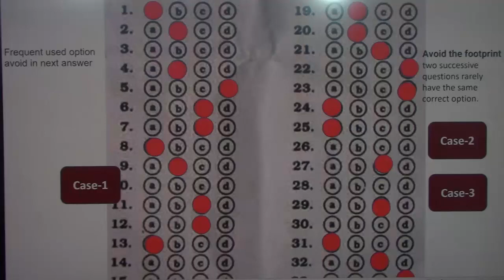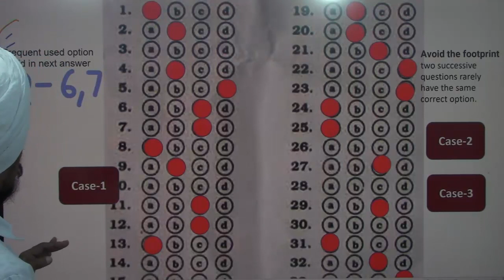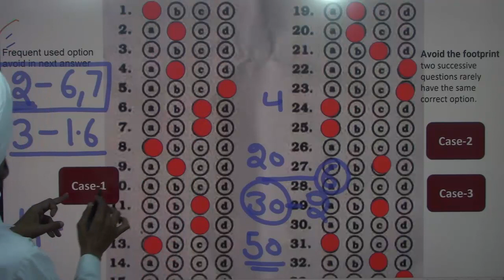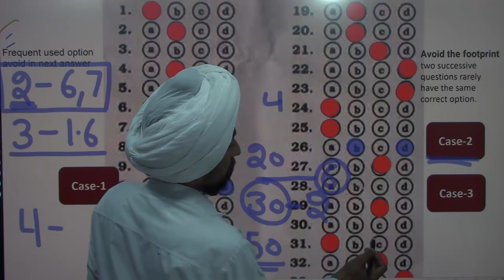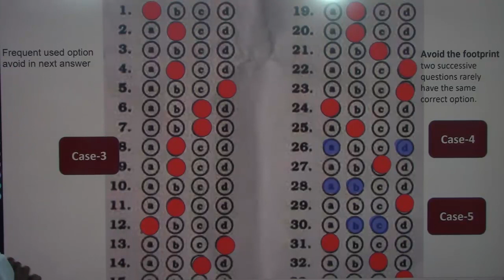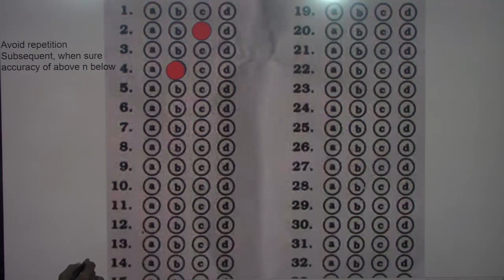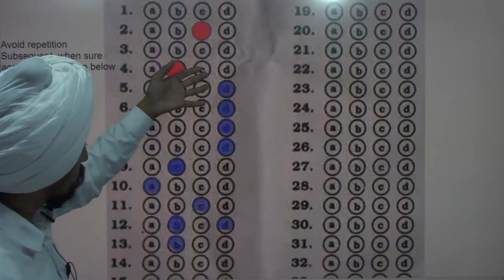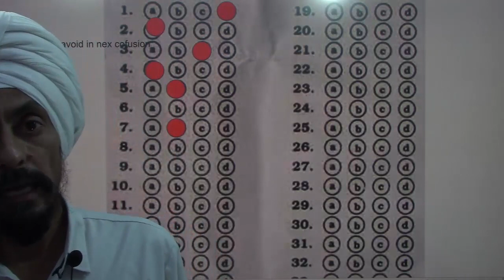Better method of making guess: case based approach l Critical analysis based l by Dr.Tirath Singh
#3#केस आधारित तुक्का लगाने का बेहतर तरीका: MCQ परीक्षा में
#?MCQUGCNET)Dr.Tirath Singh# केस आधारित तुक्का लगाने का बेहतर तरीका: MCQ परीक्षा में# Based on Critical analysis of methods of guess work With Special reference to NTA UGC NET paper 1 On the basis of knowledge gained through analysis of previous papers 1 of UGC net candidates can make random guess in better manners. for better understanding candidates can watch previous video number 1, 2 and 3